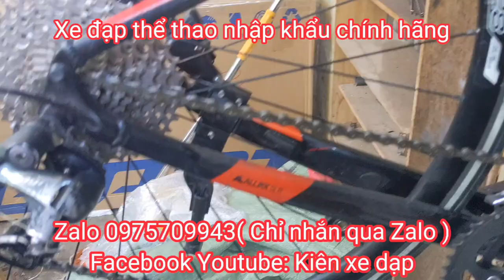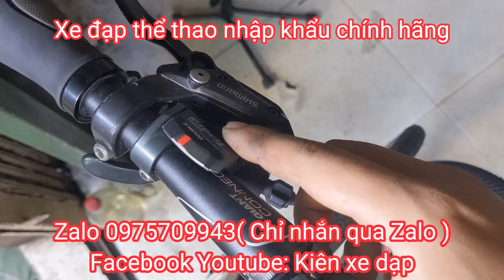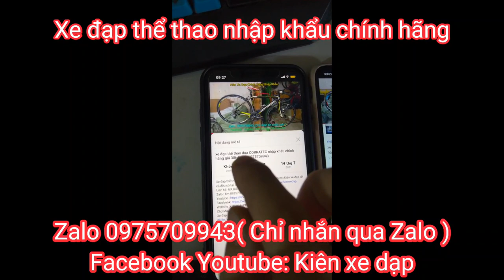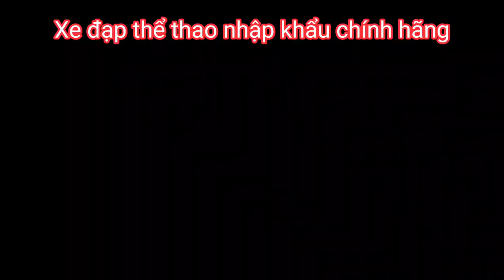Xe Đạp Thể Thao Touring GIANT FASTROAD nhập khẩu giá ĐÃ BÁN Zalo 0975709943